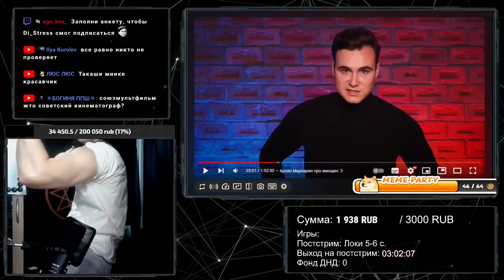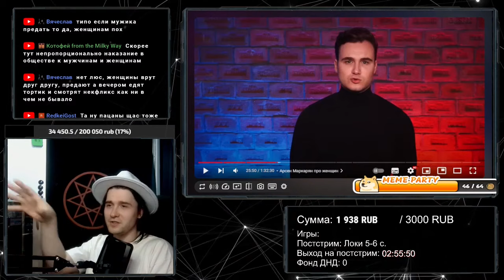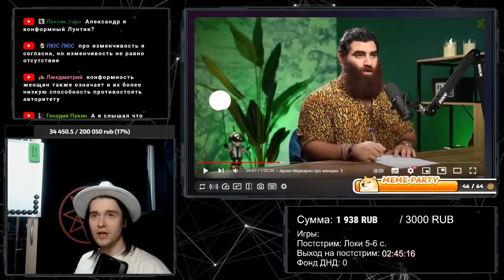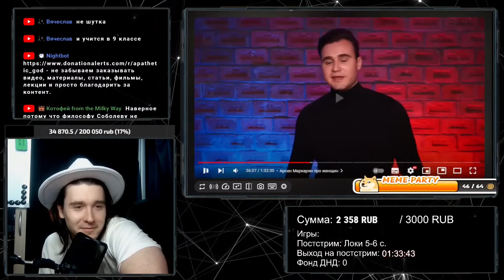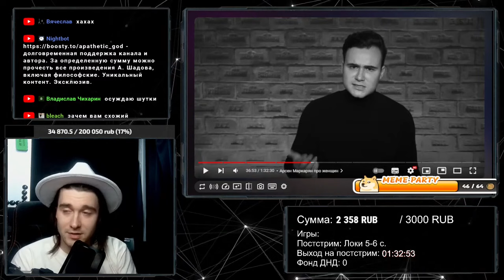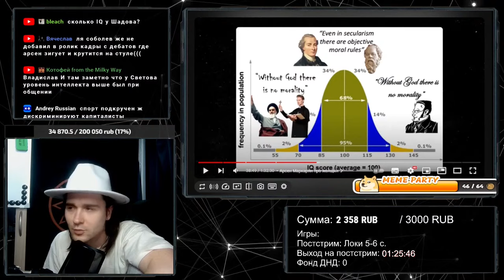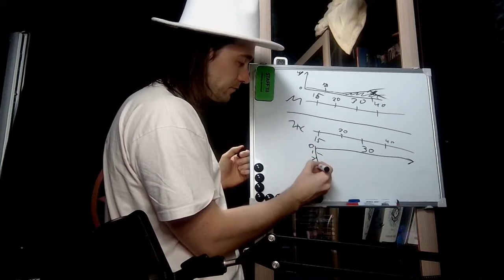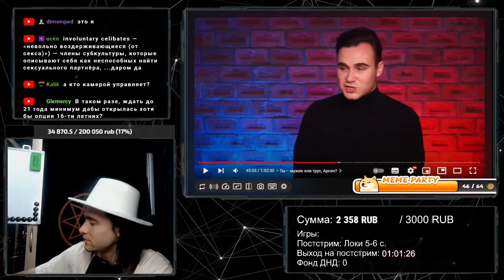СОБОЛЕВ И МАРКАРЯН О ЖЕНЩИНАХ